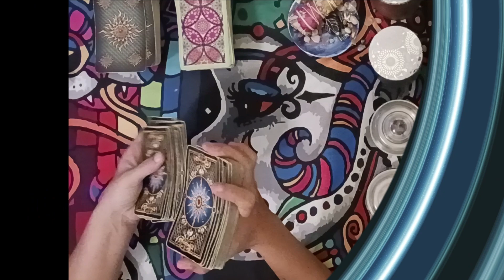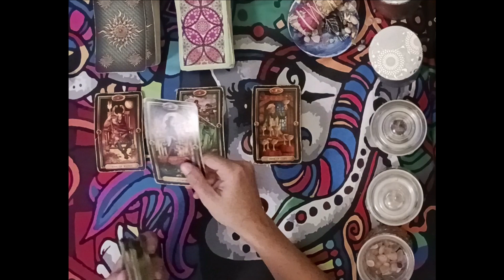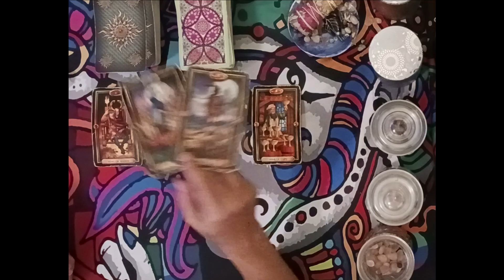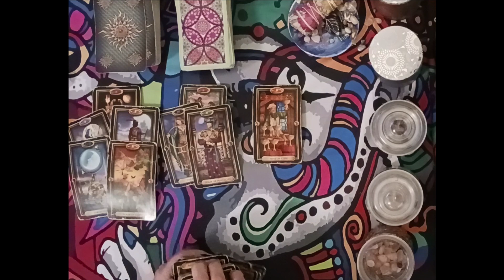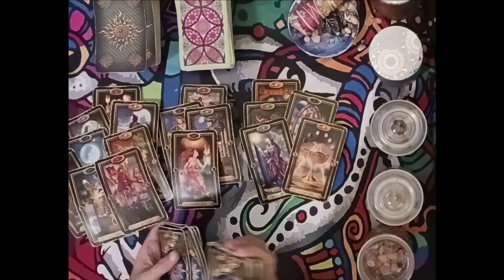Cancer Tarot ♥️This Past Person Wants A Second Chance With You😮‍💨 Their Ego Got In The Way Before🔮